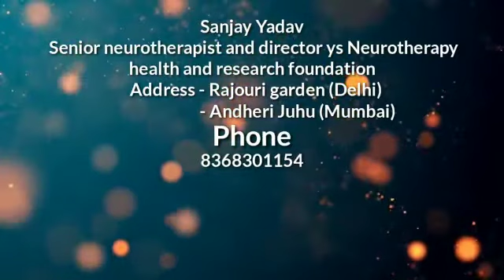brain Atrophy Cerebral Palsy by Neurotherapy treatment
ys Neurotherapy health and Research foundation
www. Neurotherapys.com
wwwe. Neurotherapydiseases.com